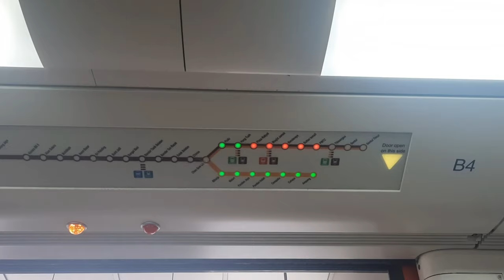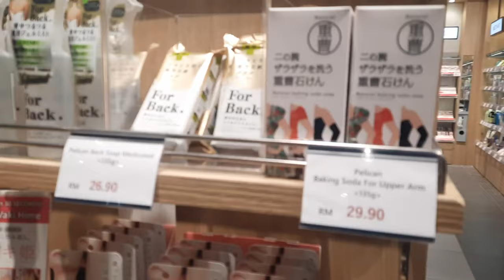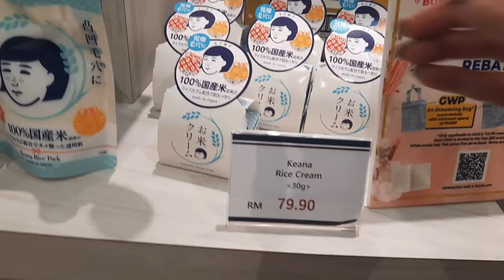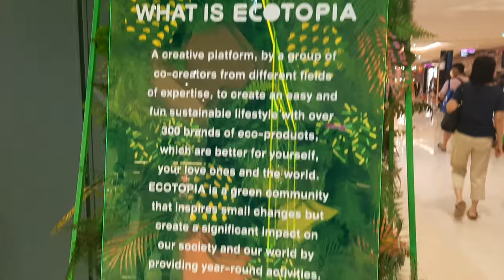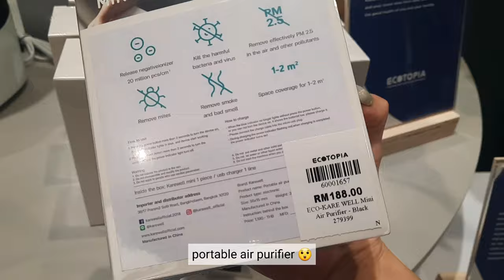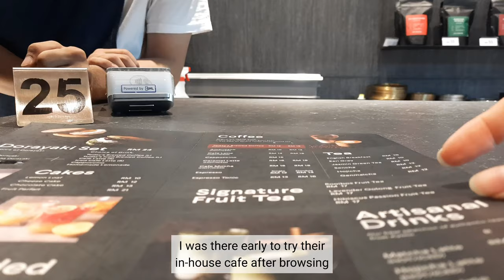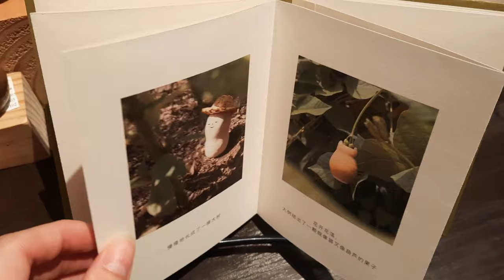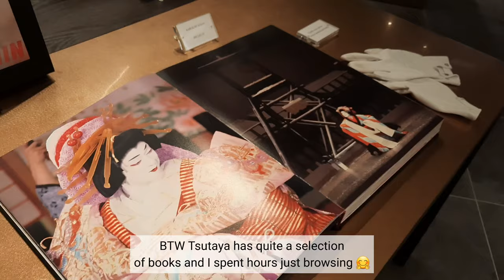jalan jalan at Pavillion Bukit Jalil mall 🇲🇾 | Ainz & Tulpe, Tsutaya bookstores, etc.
Hi! Here's a video when I was exploring Pavillion Bukit Jalil moons ago (  -_- ;) Think my version of Vlogmas 2022 will be me publishing all my procrastinated videos for the year.. Was there to check out Ainz & Tuple and of course, the Tsutaya Bookstore! When I was there the mall was fairly new and therefore has few shops but I hear there are more open now.

Getting to Pavillion Bukit Jalil
+ directly via e-hailing/drive
+ LRT Awam Besar then free bus or charter a e-hailing ride

0:00  intro
0:14  heading to Pavillion Bukit Jalil
2:42  Ainz & Tulpe
4:57  Ecotopia
6:26  Tsutaya bookstore
7:26  Flaaah the Bakery
8:10  Tsutaya bookstore (cont.)
10:10  outtro

NA

+ Your Text - Sundial